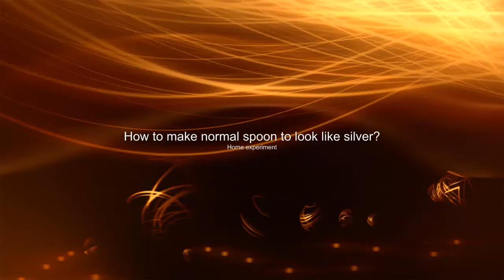πώς να φτιάξετε το κουτάλι σαν ασήμι